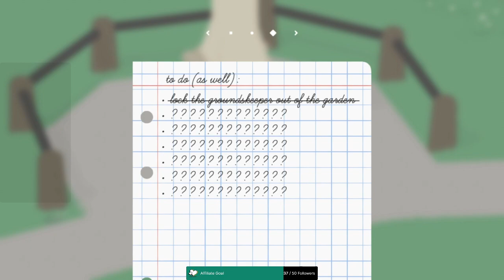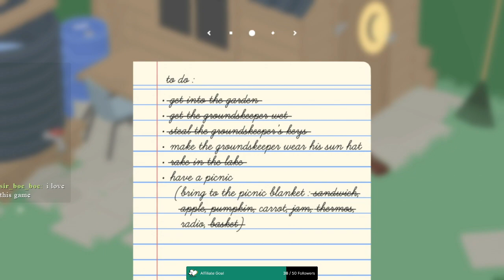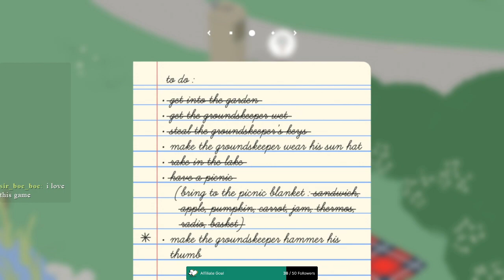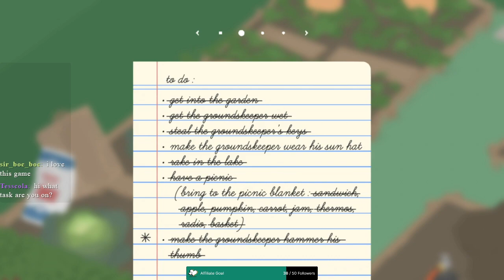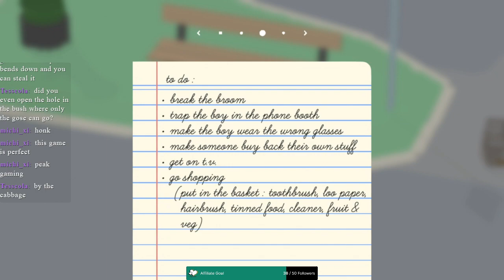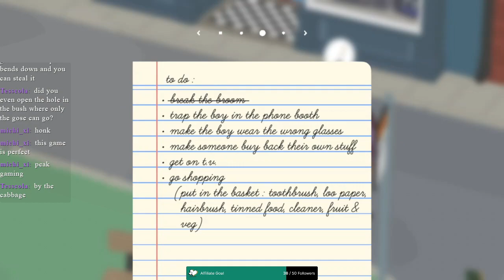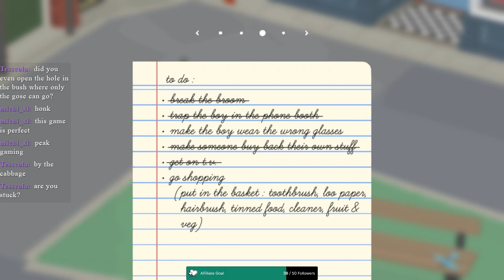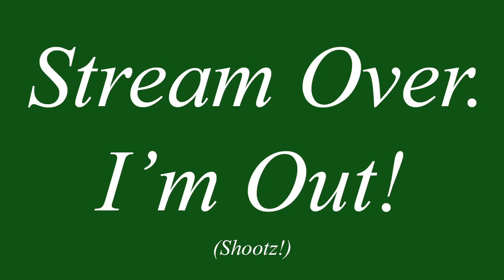The Goose is Loose (Untitled Goose Game, part 1?)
I want to learn more!